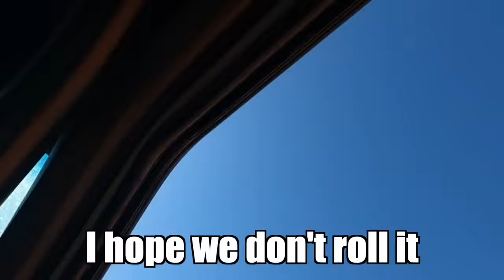This Might Be The MOST Stinky Job We've Had!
So I got a call for the stinkiest job out there.

Tank Straps, how we tie down our vehicles